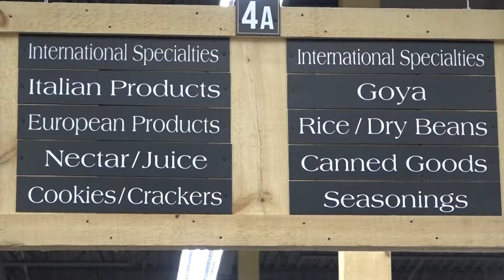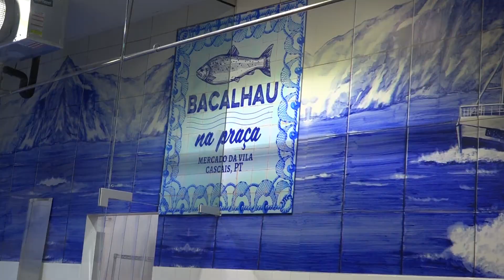Seabra's Ferry Plaza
News-piece on the new supermarket that opened in Newark with a variety of ethnic products that fulfill the needs of the diverse surrounding communities.